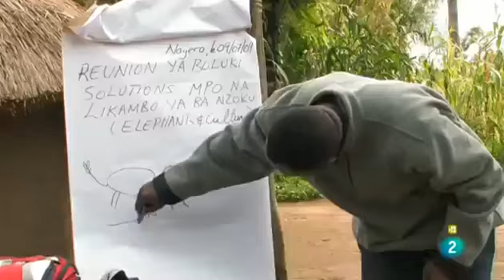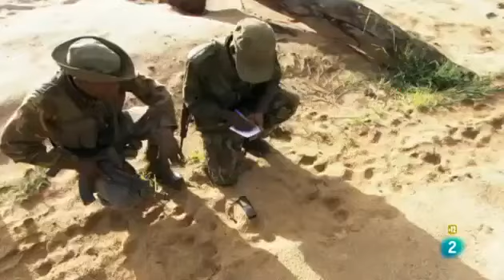44 minutos Bajo Fuego pelicula 44 minutes under fire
En el parque nacional de garamba, en el Congo, un biólogo español dirige la conservación de 12.000 kilómetros cuadrados de territorio y la fauna que lo .

Basada en un hecho real ocurrido el 28 de febrero de 1997, cuando dos hombres fuertemente armados, con rifles de asalto y armamento militar, intentan .

This talk was given at a local TEDx event, produced independently of the TED Conferences. Human rights and criminal lawyer Rabia Siddique shares her .